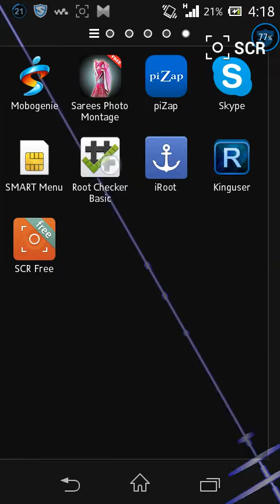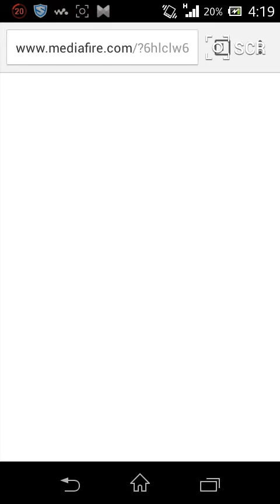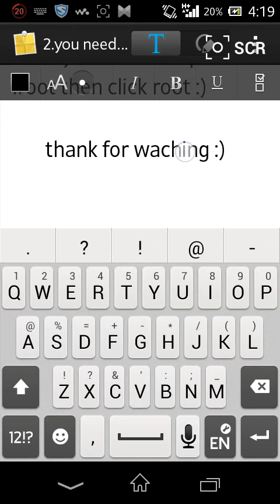How to root sony xperia L or any android device